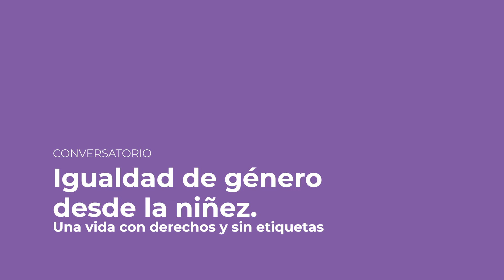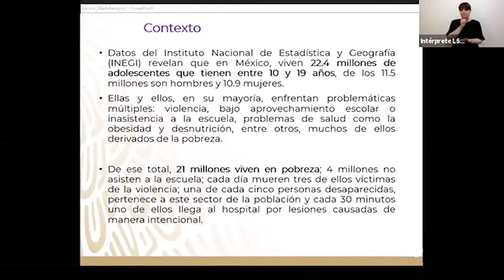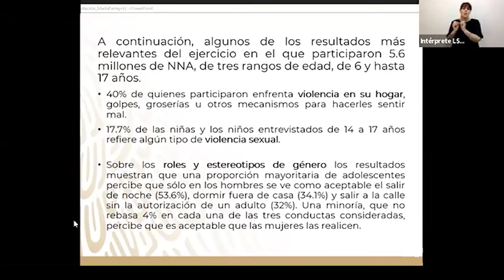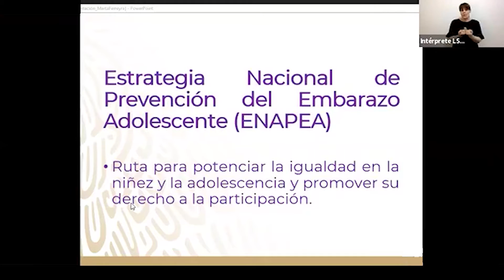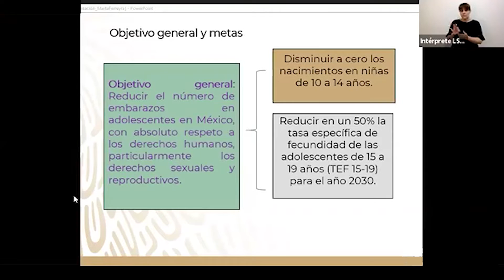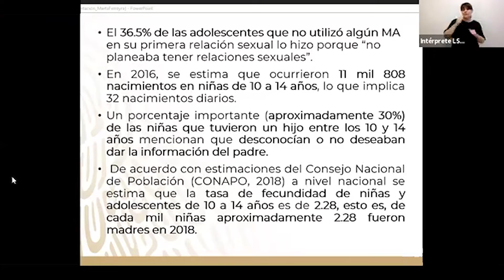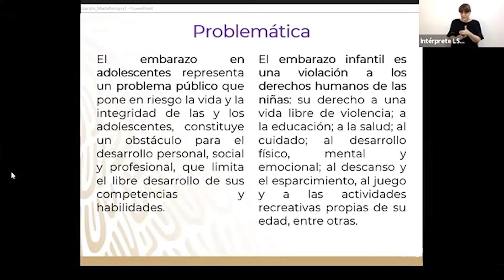Cartelera digital Cultura de Género - Programa No.32 | 12/06/20